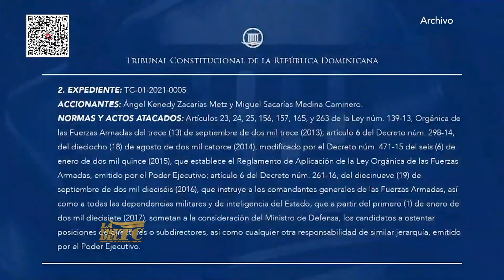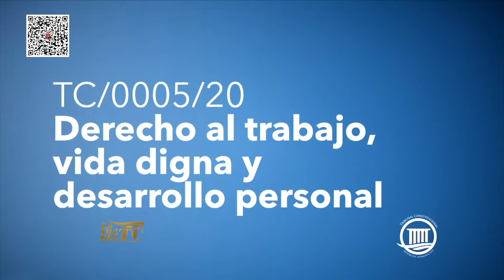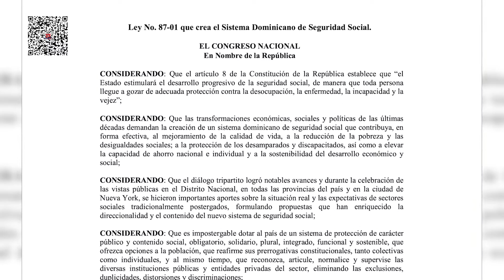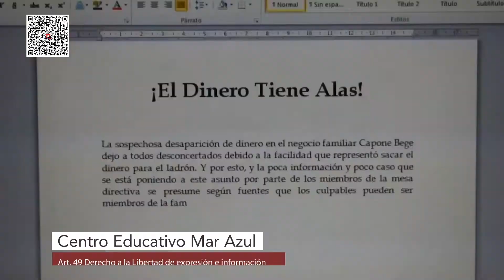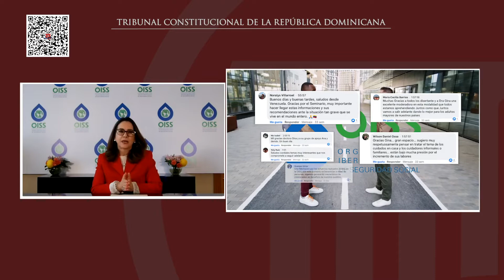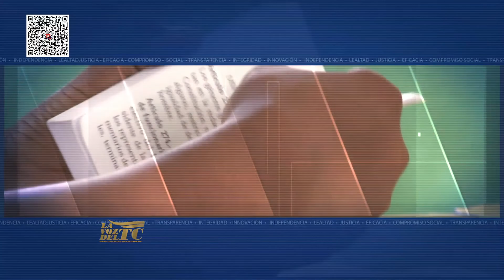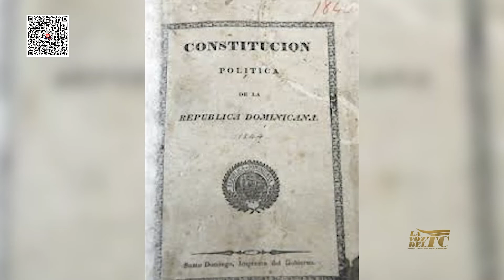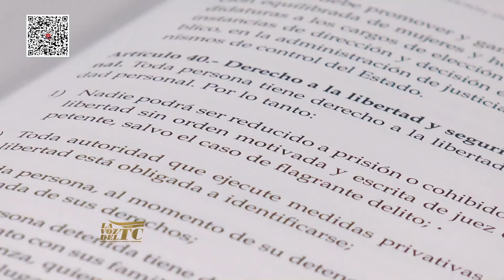La Voz del TC 22/05/2021